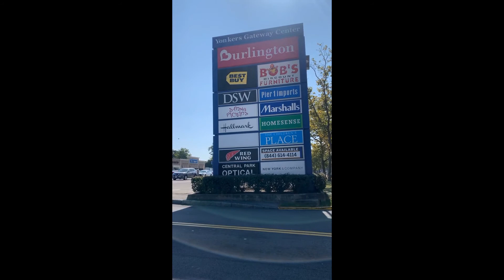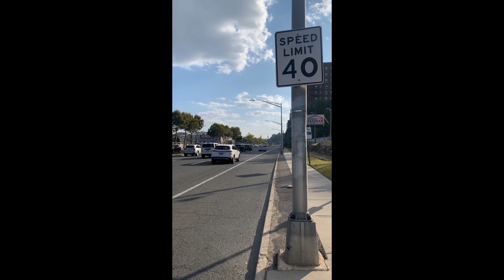Yonkers, New York - Yonkers Gateway Shopping Center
This is another shopping area in Yonkers